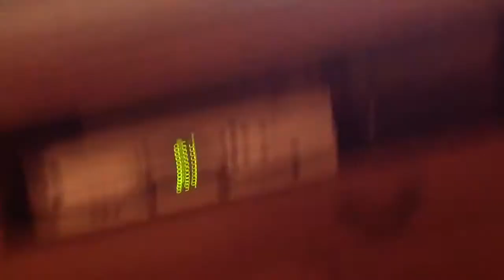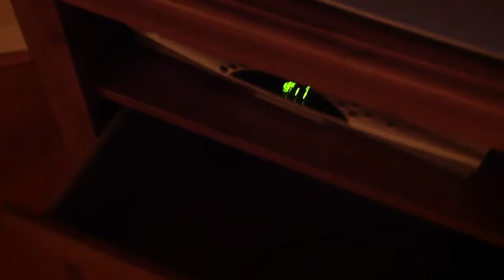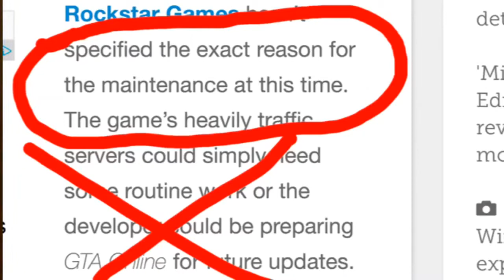youtube video 0Lq-s0ldZoM